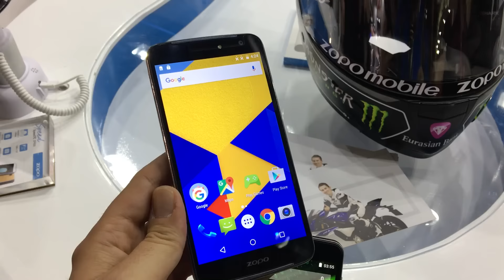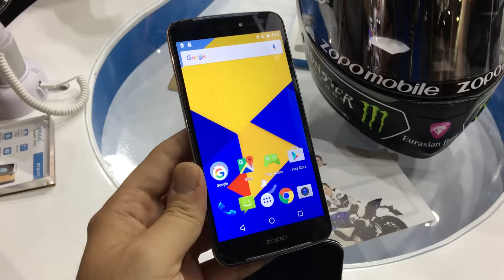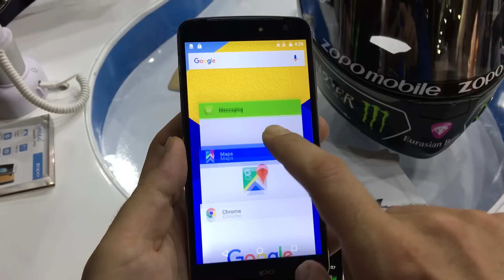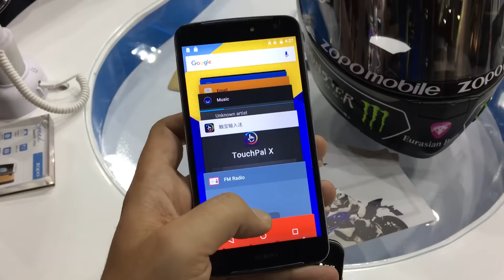Zopo Speed 8 Ön İnceleme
Merhaba arkadaşlar, bu videomuzda Zopo Speed 8'e yakından bakıyoruz. Ön inceleme tadında olan bu videomuzdan sonra en kısa zamanda ürünün detaylı incelemesiyle de karşınızda olacağız. Keyifli seyirler :)